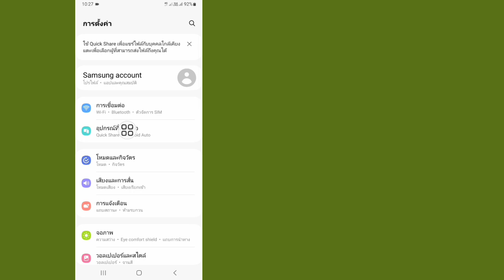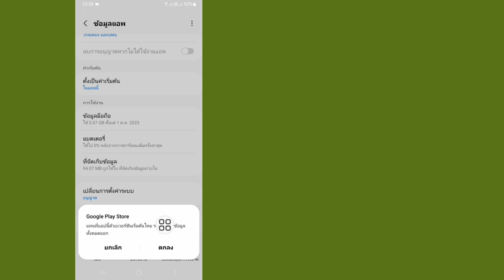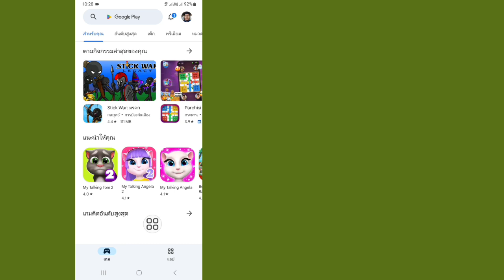วิธีแก้ไข Play Store มีข้อผิดพลาดเกิดขึ้น (2024) | มีบางอย่างผิดปกติ Play Store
ที่นี่ฉันจะแสดงวิธีแก้ไขปัญหา Play Store บางอย่างผิดพลาด (2024) ดูวิดีโอนี้และเรียนรู้วิธีแก้ไข Play Store มีข้อผิดพลาดเกิดขึ้น ปัญหา.